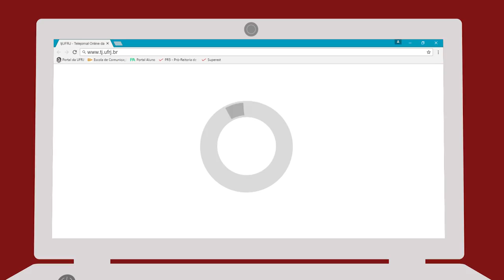ECOMEÇO 2017.1: qual calouro será o novo repórter do TJ?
A Semana de Calouros é um evento realizado em todos os semestres para recepcionar os novos estudantes da Escola de Comunicação da UFRJ.

Os alunos entram em contato com os professores, técnicos, veteranos e conhecem os projetos da faculdade.

Todo semestre 135 alunos ingressam no ciclo básico da ECO, sejam eles de Comunicação ou Direção Teatral.